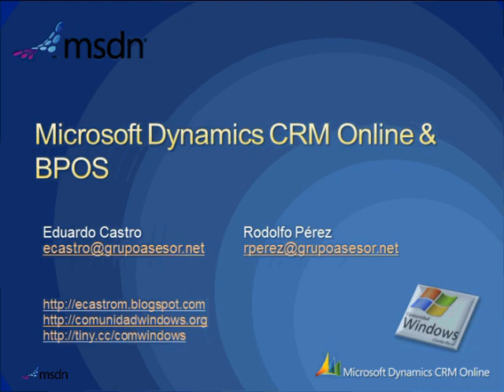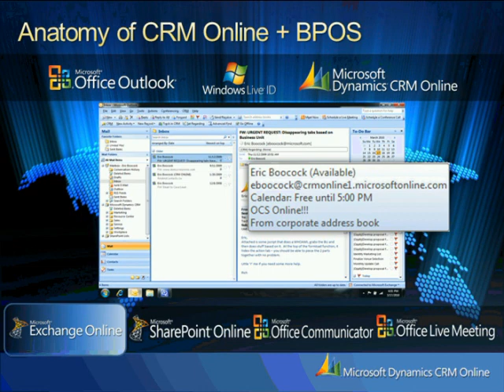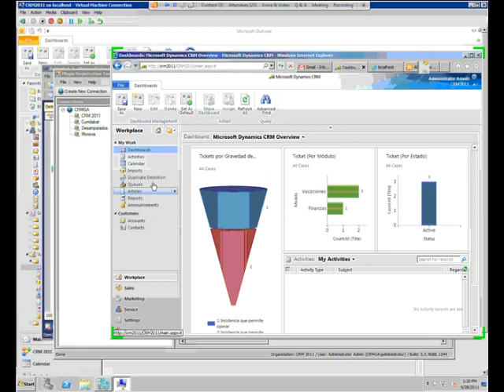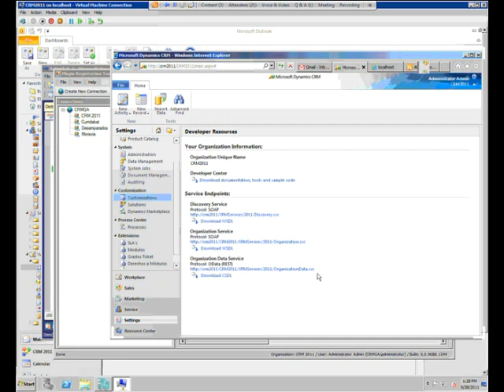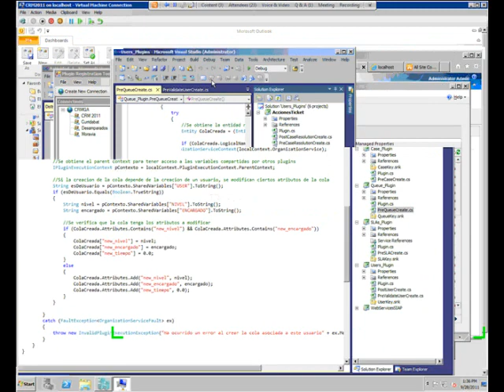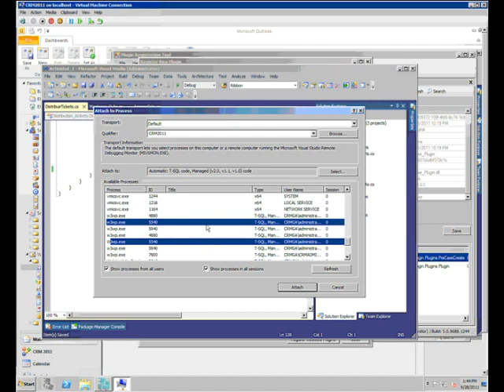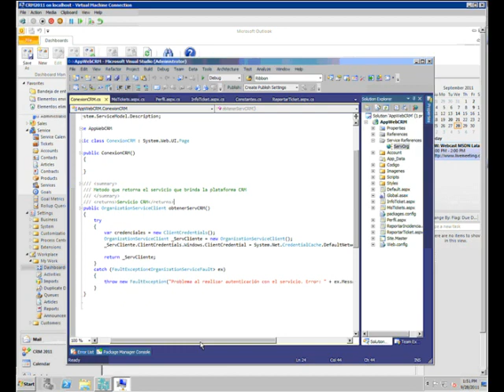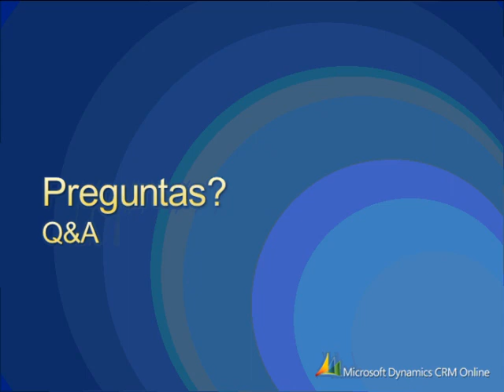Construcción de aplicaciones empresariales en la nube con CRM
Estas son las descargas a los más recientes productos:
Para descargar System Center 2012 R2 Configuration Manager y Endpoint Protection da clic